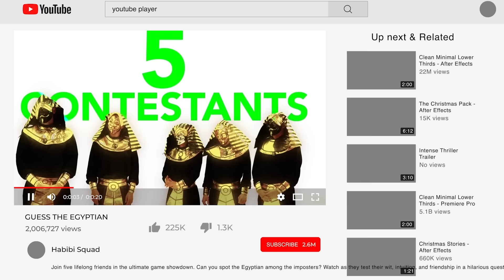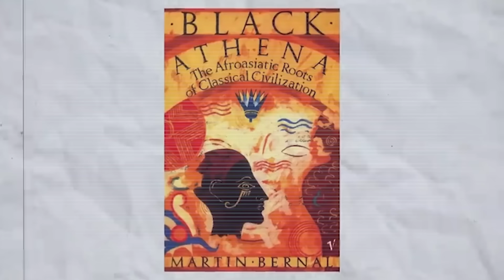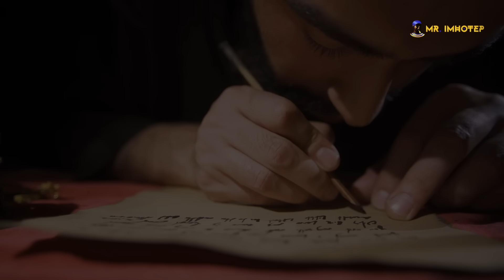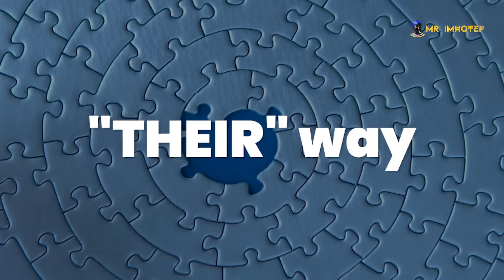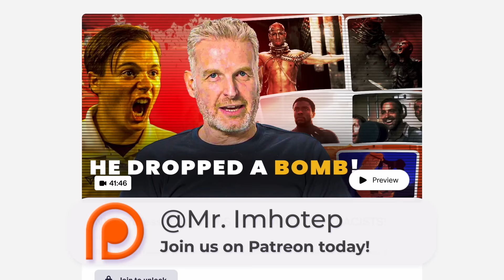Egyptians Finally Admit Their True Identity: Are Egyptians Arabs or Africans? [Video Reaction]